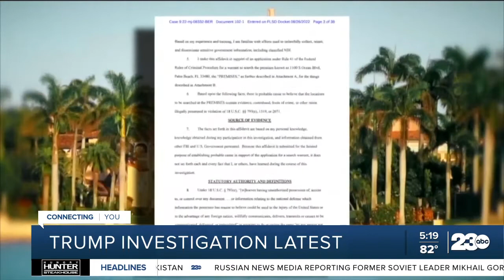Mar-a-Lago investigation continues, new photos released